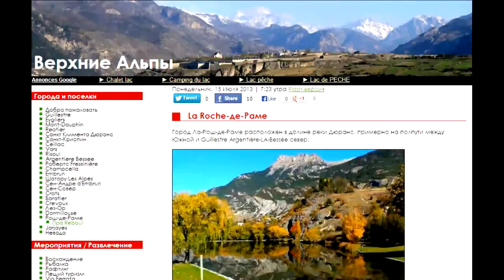Ла-Рош-де-Рам, Франция. По Европе на автомобиле #011.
Впечатления от Франции. Проезжаем городок Ла-Рош-де-Рам. Это второй день самостоятельного путешествия по Европе на автомобиле. Впереди - Экс-ан-Прованс.

За две недели мы побывали в 4 странах Европы, остановились в 6 отелях, проехали на автомобиле более 1700 км. Маршрут июня 2013 года: Милан, Турин, Бриансон, Прованс, Санремо, Алассио, озеро Комо. Видеорегистратор сделал путешествие незабываемым.

На канале публикуются видео о путешествиях по Европе на автомобиле. Все, что увидели регистратор, смартфон, айпад и т.д.. Дороги, маршруты, населенные пункты, люди.  Аренда авто, маршруты следования, расстояния.